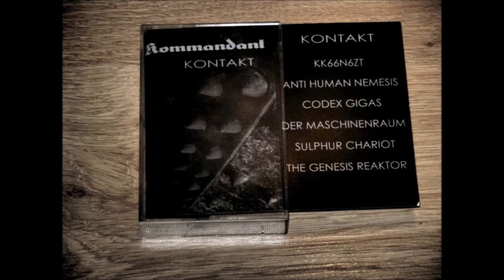Kommandant - Der Maschineraum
Fifth track taken from the first EP Kontakt released in 2010.